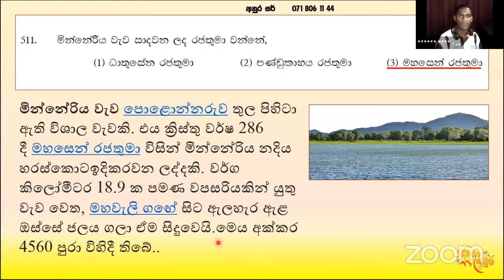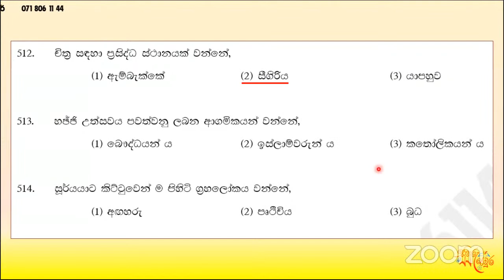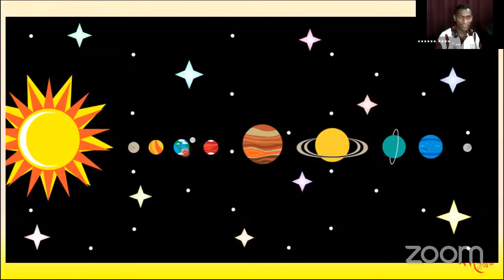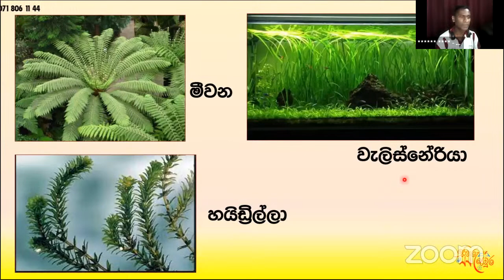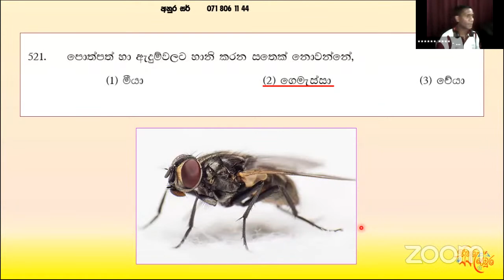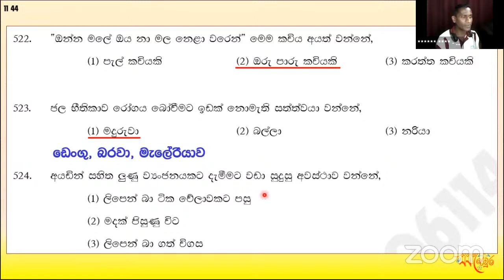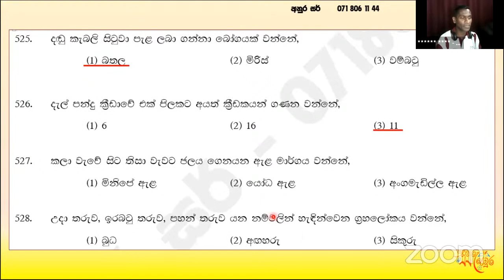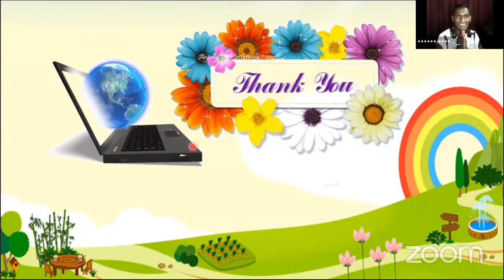පරිසරය විෂය පුනරීක්ෂණ ප්‍රශ්න 1000 වැඩසටහන | අනුර ජයසේකර ගුරුතුමා | 2022.09.01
චැනලය සබ්ස්ක්‍රය්බ් කරන්න. එවිට ඔබට වඩාත් ඵලදායී සේවාවක් ලැබෙනු ඇත.

සුහුරු පවුර - 2022 අපේ ආචාර්ය මණ්ඩලය

1, 2 ශ්‍රේණි | ශිෂ්‍යත්ව | මනෝරි දමයන්ති ගුරුතුමිය
1, 2 ශ්‍රේණි | ඉංග්‍රීසි | වාසනා කුමාරි ගුරුතුමිය
3 ශ්‍රේණිය | ශිෂ්‍යත්ව | අමන්දා තිසේරා ගුරුතුමිය
3  - 4 ශ්‍රේණි | ඉංග්‍රීසි | වාසනා කුමාරි ගුරුතුමිය
4 ශ්‍රේණිය | ශිෂ්‍යත්ව |  අනුර ජයසේකර ගුරුතුමා
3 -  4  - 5 ශ්‍රේණි | ගැටලු විසඳීම | අනුර ජයසේකර ගුරුතුමා
5 ශ්‍රේණිය | ශිෂ්‍යත්ව | අනුර ජයසේකර ගුරුතුමා
5 ශ්‍රේණිය | ඉංග්‍රීසි | අචිනී වික්‍රමරත්න ගුරුතුමිය
1  - 5 ශ්‍රේණි | දෙමළ | මිහිරංගනී නුවරපක්ෂ ගුරුතුමිය
6 ශ්‍රේණිය | විද්‍යාව | ගීතා සජීවනී ගුරුතුමිය

සුහුරු පවුර Online ශිෂ්‍යත්ව; සිංහල, පරිසරය, ගණිතය, ඉංග්‍රීසි, විද්‍යාව සහ දෙමළ පන්ති සඳහා විමසන්න. 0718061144

අලුත් පාඩමක් සමගින් ලබන  සතියේ අපි නැවත හමුවෙමු.
ඔබට සුබ දවසක්. !!!
_සුහුරු පවුර - SUHURU PAWURA Online Private School_